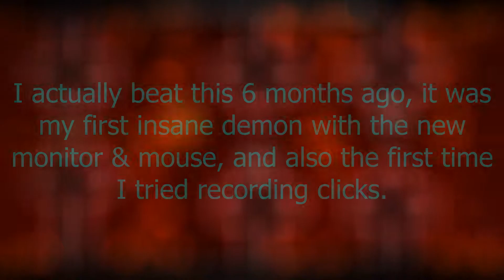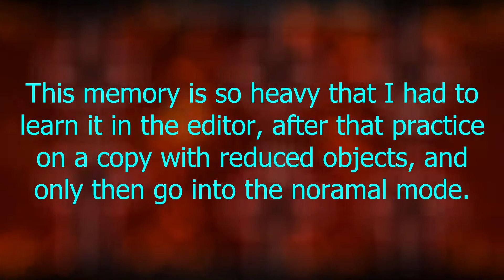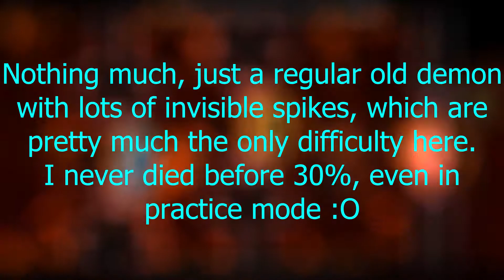Neptune's pack: Necropolis, Doomsday II, zStep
All 30 levels by IIINePtunEIII complete! And by the way, I recently reached 5555 coins, 555 demons and 555555 orbs back to back within just a few days, which is cool i guess...

1. Necropolis (insane demon)
2. Doomsday II (hard demon)
3. zStep (medium demon)